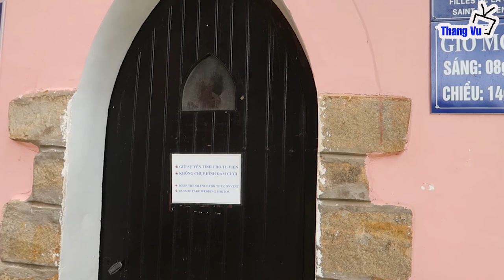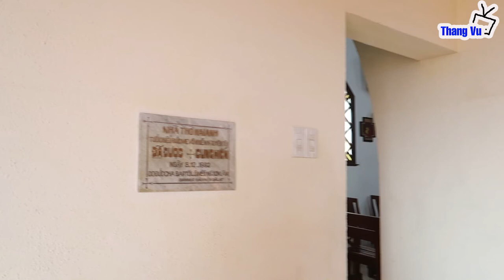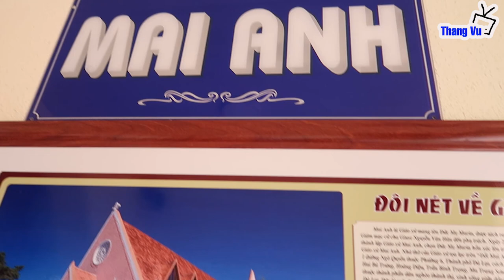Review: Nhà Thờ Domaine De Marie Đà Lạt (Domaine De Marie Church) I Đà Lạt I Lâm Đồng I Thang Vu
Tại nhà thờ Domaine De Marie du khách sẽ được ngắm khung cảnh kiến trúc mang đậm hơi thở châu Âu ngay trong lòng Đà Lạt. Nhà thờ Domaine De Marie là một trong ba nhà thờ nổi tiếng nhất ở xứ sở ngàn hoa. Ngoài cái tên quen thuộc với du khách thì nơi đây còn được biết đến với một cái tên khác là nhà thờ Mai Anh (ngày xưa ở đây có nhiều cây mai anh đào), nhà thờ Vinh Sơn (nguyện đường của các sơ dòng Nữ Tử Bác Ái Vinh Sơn).
Nhà thờ Domaine De Marie có thiết kế theo phong cách kiến trúc Pháp cổ đặc trưng, được khởi công xây dựng vào năm 1940. Tọa lạc ngay vị trí trung tâm của thành phố Đà Lạt, khu vực nhà thờ cũng được mệnh danh là lãnh địa Đức Bà nên rất thu hút du khách lẫn các giáo dân ghé thăm.
Nhà thờ được xây dựng từ năm 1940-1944 do phu nhân toàn quyền xứ Đông Dương thời bấy giờ là Jean Decoux đứng ra vận động các giáo dân quyên góp. Trước đây nhà thờ Domaine De Marie là tu viện chính của Dòng tu nữ tử Bác Ái Thánh Vinh Sơn từ năm 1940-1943. Sau năm 1975 thì bên cạnh nhà nguyện và hai dãy tu viện, nơi đây còn cho xây dựng thêm các cơ sở khác để phục vụ cho mục đích công ích.
Nhà thờ đã nuôi rất nhiều trẻ em mồ côi và cũng dạy nghề dệt, thêu, vẽ tranh cho các em. Phía sau nhà thờ là mộ phần của phu nhân Jean Decoux, để ghi nhớ người đã có công xây dựng nhà thờ và cũng hoàn thành tâm nguyện của bà. Phu nhân đã ra đi trong một vụ tai nạn trên đèo Prenn vào năm 1944 trong chuyến đi từ Sài Gòn đến Đà Lạt.
So với nhà thờ cổ điển phương Tây thì Domaine De Marie có nhiều điểm cách tân hơn. Chẳng hạn như vẫn là mặt bằng chữ thập nhưng tỷ lệ tương đối tự do hơn, rộng 11m và dài 33m, có hai đường bậc thang lên cửa chính và nhập lại ở sảnh chính.

At Domaine De Marie Church, visitors will admire the architectural scene with bold European breath right in the heart of Da Lat. Domaine De Marie Church is one of the three most famous churches in the land of flowers. In addition to the familiar name to tourists, this place is also known by another name, Mai Anh church (in the past there were many cherry apricot trees), Vinh Son church (the chapel of the Nuns, Victorious Father Vinh Son).
Domaine De Marie Church is designed in the typical French architectural style, started construction in 1940. Located in the center of Da Lat city, the church area is also known as the leader of the city. Notre Dame should be very attractive to tourists and parishioners to visit.
The church was built from 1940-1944 by the wife of the Governor-General of Indochina at that time, Jean Decoux, who campaigned for donations from parishioners. Previously, Domaine De Marie Church was the main monastery of the Sisters of Charity of Saint Vincent from 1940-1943. After 1975, besides the chapel and two rows of monasteries, this place also built other facilities to serve public purposes.

Địa chỉ/Address: 1 Ngô Quyền, Phường 6, Thành phố Đà Lạt, Lâm Đồng 670000.